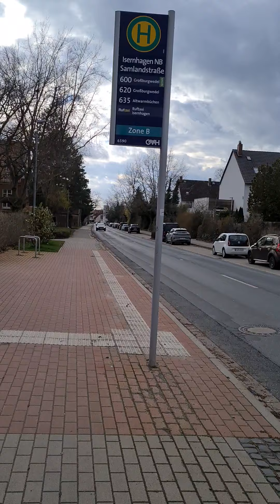28. März 2021